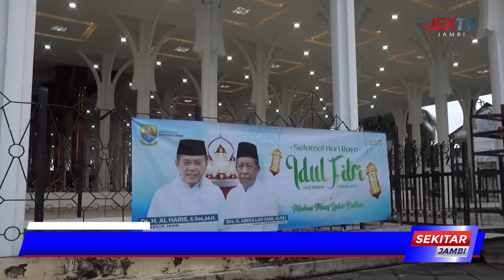GUBERNUR JAMBI HARAPKAN SUASANA TENANG RAMADAN DIPERTAHANKAN